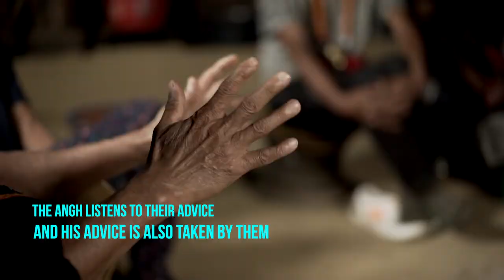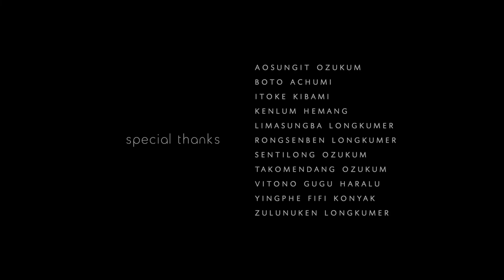Traditional Village Governance of the Nagas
The SCERT Nagaland has developed the series of Nagaland Heritage based films on the concept that “ our culture is our identity “. We need to uplift , preserve and promote our rich cultural heritage. These films aim to encourage Naga students to know about their roots and be proud of their cultural identity and heritage. It is also meant to enrich the curriculum in schools especially for the subject- Nagaland Heritage Studies.